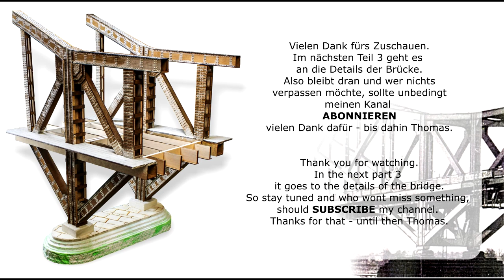Die Brücke von Remagen Sherman M4A3 Diorama 1:35 Teil 2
Als kleines Dankeschön verschenke eine Berlin Hausruine Bausatz in 1:35

- Grundplatte, Fussweg und Gebäude, zum selber Zusammenbauen.
Schreibt mir doch etwas in der Kommentarspalte zum
2. Teil Die Brücke von Remagen Sherman M4 Diorama -
darüber würde ich mich sehr freuen.

Im zweiten Teil 2 baue ich das Grundgestell der Brücke zusammen, verspachtle den Sockel und fange an die ersten Nieten
zu verkleben. Ich wünsche wie immer viel Spaß beim Zuschauen.
Ihr habt Fragen, Anregungen oder Kritik schreibt mir bitte in der Kommentarspalte.  LG Thomas

Ihr findet mich auch auf  Facebook und Instagram